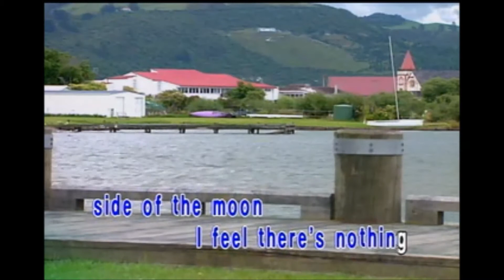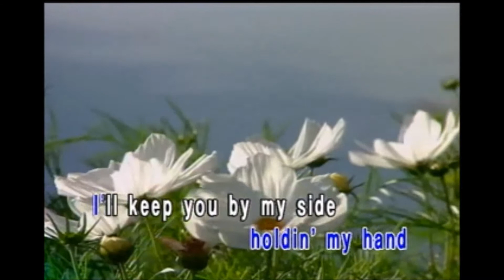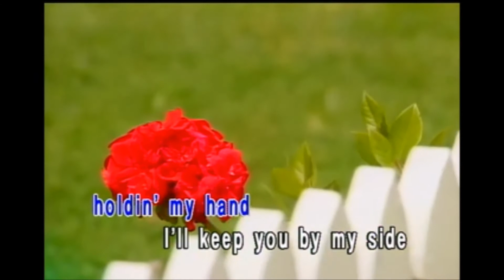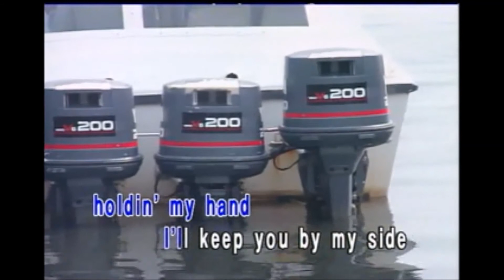Kryptonite (Karaoke) - 3 Doors Down